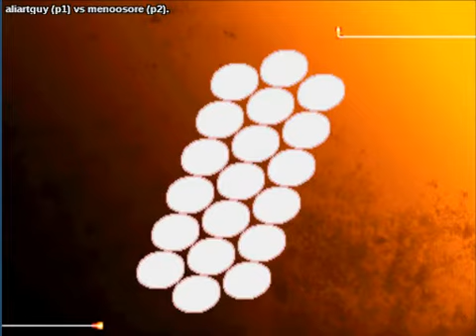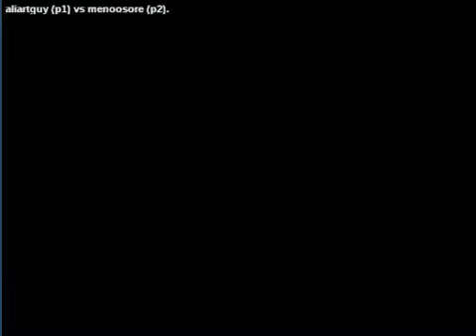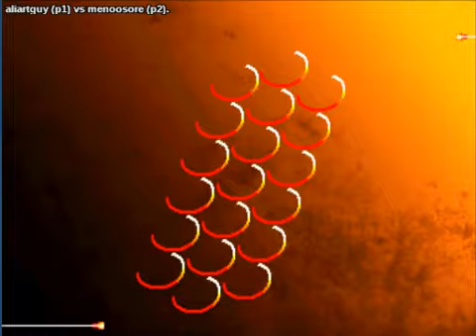Street Fighter III: 3rd Strike: (us) aliartguy vs (us) menoosore - 2020-05-24 02:49:57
(us) aliartguy vs (us) menoosore - 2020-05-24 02:49:57
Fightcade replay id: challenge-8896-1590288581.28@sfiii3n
aliartguy: ryu, menoosore: ibuki  - 0:00:08
ryu vs ibuki

aliartguy: akuma, menoosore: ibuki  - 0:16:08
akuma vs ibuki

aliartguy: chunli, menoosore: ibuki  - 0:20:40
chunli vs ibuki